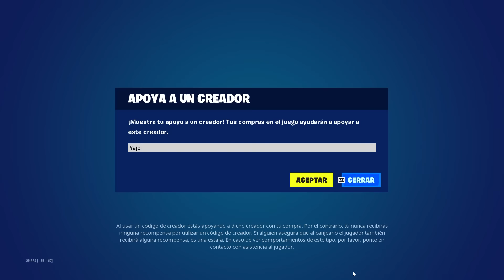😭La SKIN MÁS OLVIDADA de cada PASE DE BATALLA en FORTNITE😭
La peor o más olvidada skin de cada uno de los pases de batalla en la historia de fortnite. lista con todos los pases de batalla y con la skin más olvidada de todos.

Capítulos:
00:00 intro
00:28 29 skins más olvidadas de pases de batalla fortnite
11:15 los 5 mejores pases de batalla de fortnite